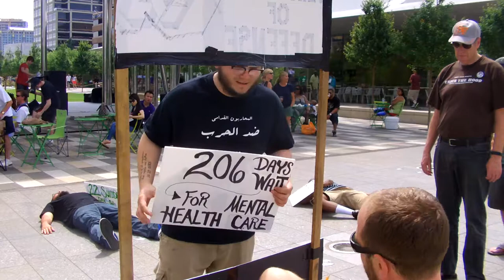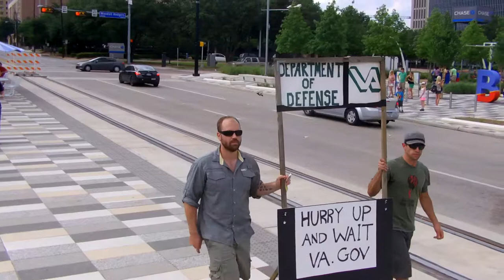IVAW B roll street theater